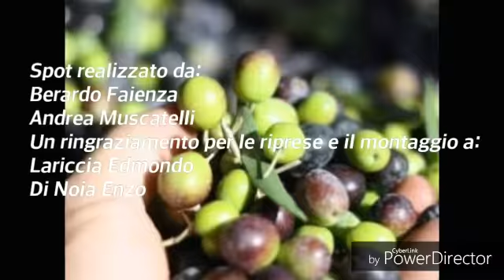La Peranzana - l'oro verde della daunia